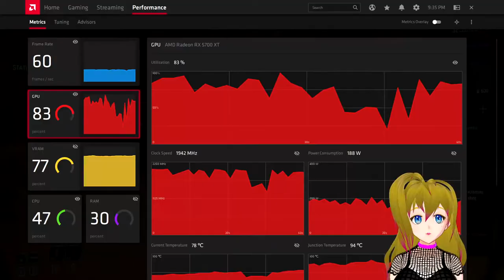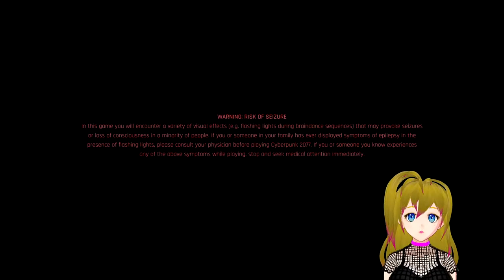Playing Cyberpunk 2077